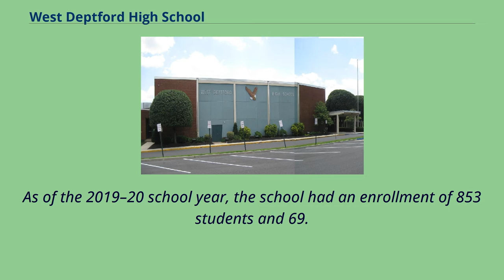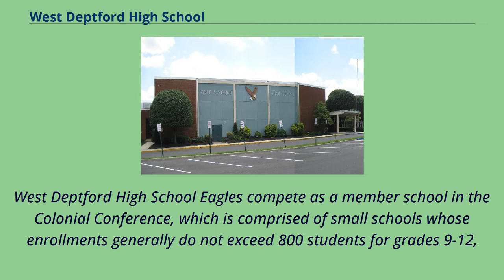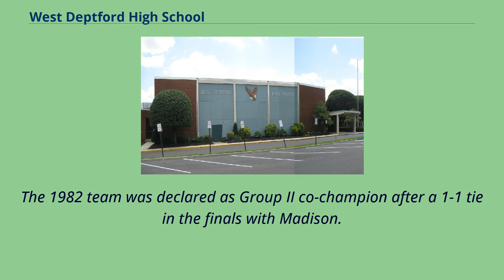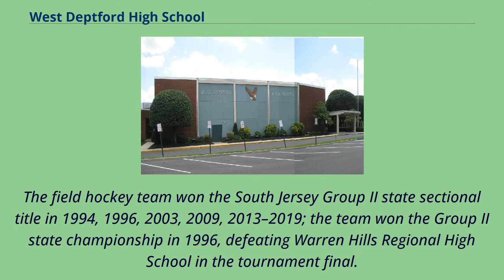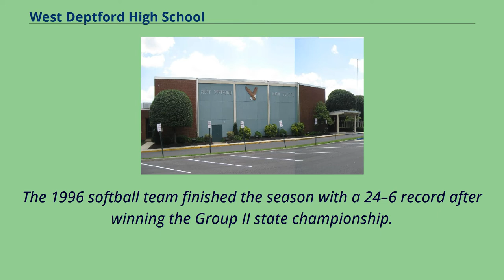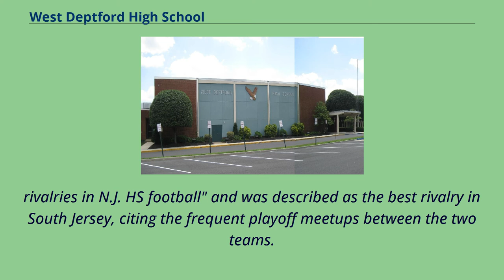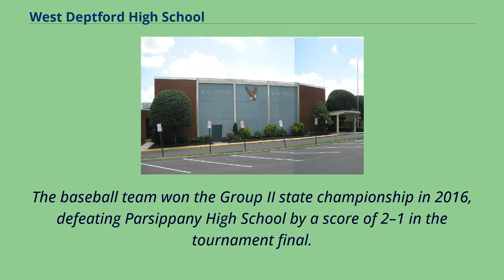West Deptford High School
Public_high_schools_in_Gloucester_County,_New_Jersey
West_Deptford_Township,_New_Jersey
West Deptford High School is a comprehensive community public high school that serves students in ninth through twelfth grades from West Deptford Township,
in Gloucester County, New Jersey, United States, operating as the lone secondary school of the West Deptford Public Schools.
As of the 2019–20 school year, the school had an enrollment of 853 students and 69.
2 classroom teachers （on an FTE basis）, for a student–teacher ratio of 12.
3:1.
There were 168 students （19.7% of enrollment） eligible for free lunch and 48 （5.6% of students） eligible for reduced-cost lunch.
The school was the 152nd-ranked public high school in New Jersey out of 339 schools statewide in New Jersey Monthly magazine's September 2014 cover story on the state's "Top Public High Schools", using a new ranking methodology.
The school had been ranked 219th in the state of 328 schools in 2012, after being ranked 182nd in 2010 out of 322 schools listed.
The magazine ranked the school 185th in 2008 out of 316 schools.
The school was ranked 170th in the magazine's September 2006 issue, which surveyed 316 schools across the state.
West Deptford High School Eagles compete as a member school in the Colonial Conference, which is comprised of small schools whose enrollments generally do not exceed 800 students for grades 9-12,
and operates under the supervision of the New Jersey State Interscholastic Athletic Association.
With 655 students in grades 10-12, the school was classified by the NJSIAA for the 2019–20 school year as Group II for most athletic competition purposes, which included schools with an enrollment of 486 to 758 students in that grade range.
The football team competes in the Colonial Division of the 95-team West Jersey Football League superconference and was classified by the NJSIAA as Group II South fo...